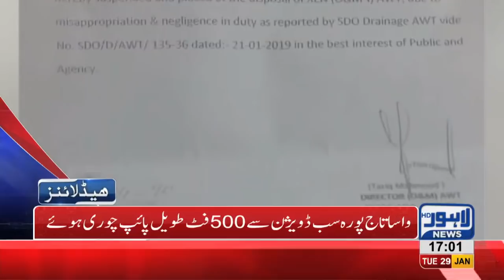05 PM Headlines Lahore News HD – 29th January 2019